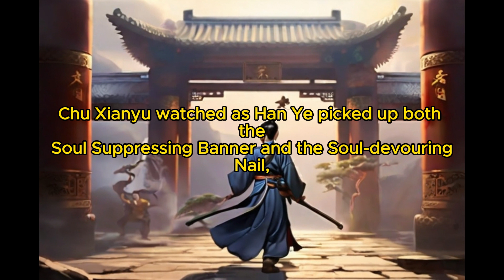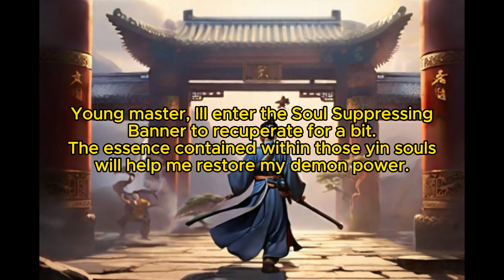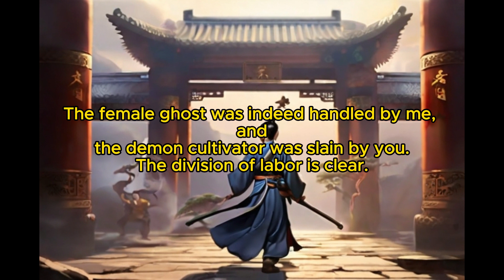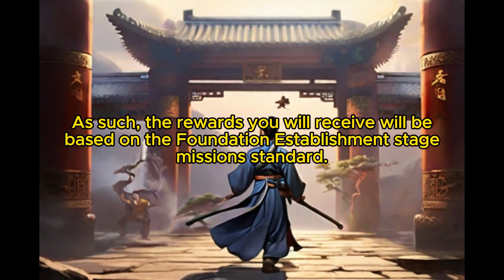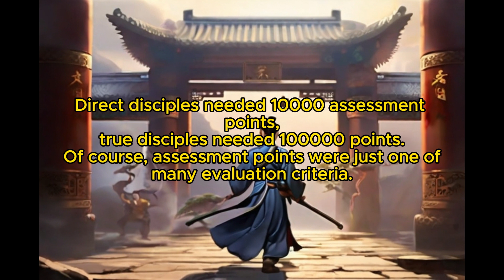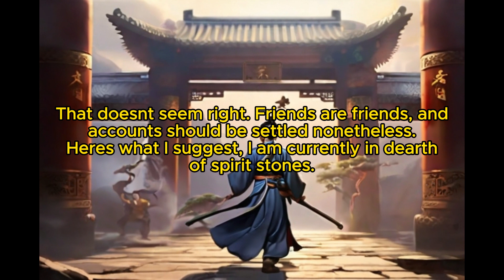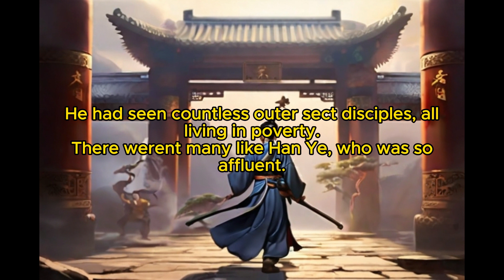Cultivate through Collecting Attributes: Chapter 58 Got Rich!